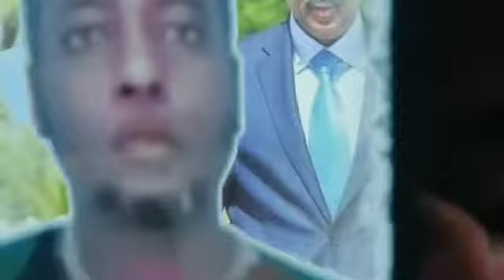Majeerteen ma Raanjarisa intakalema roptiyaa majeerteen baladweyne hambalyo madaxweyna Deni i